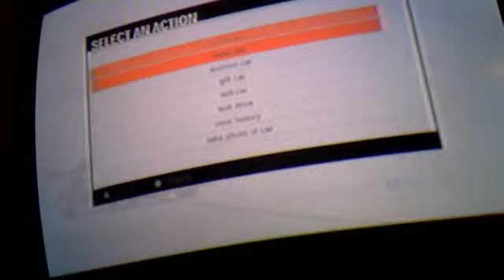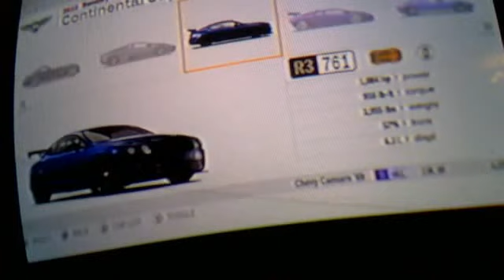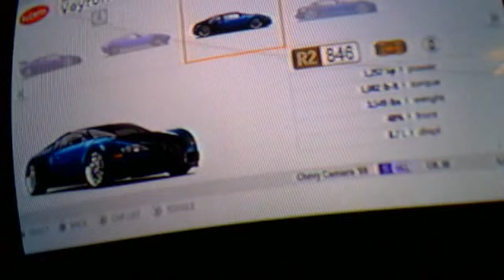Forza 3 BEST CARZ!!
Mah best rides